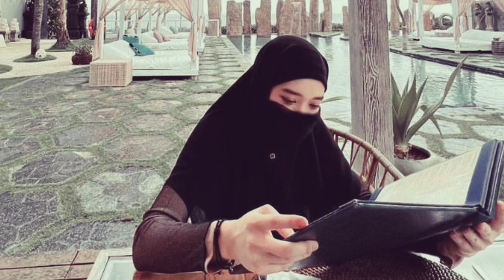TRENDING TWITTER! INARA RUSLI UNGKAP DUGAAN ALASAN SANG SUAMI PILIH MENDUA